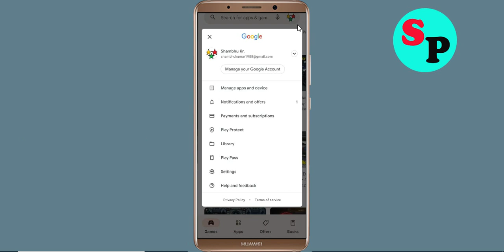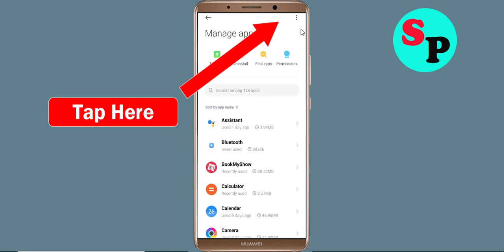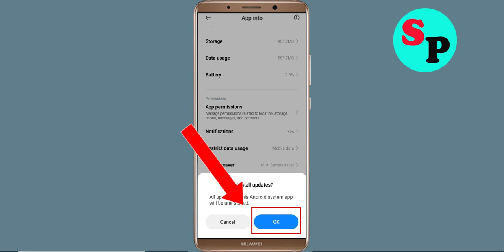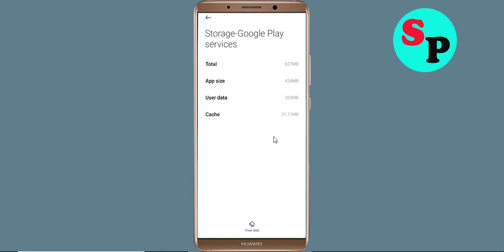Fix Can't Install / Download Dating With Single App in Google Playstore In Android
In this tutorial i will show you how to Fix Can't Install Dating With Single App Problem On Playstore | Dating With Single Play Store | How to fix can't download apps from google play store problem solutions | how to solve can't install app problem all this is covered in this video section |Fix Can't Install / Download Dating With Single App Problem On Google Playstore For Android

About Video:-
Hello friends, if you want to know about can't install Dating With Single app problem solve or how to fix can't install app problem on playstore then this video is for you because in this video i have told you about how to fix google play store can't install app or playstore can't download apps so please watch full video

how to fix can't install Dating With Single app google play store